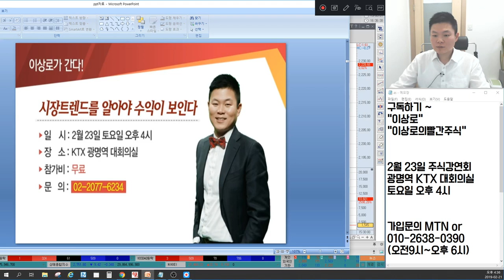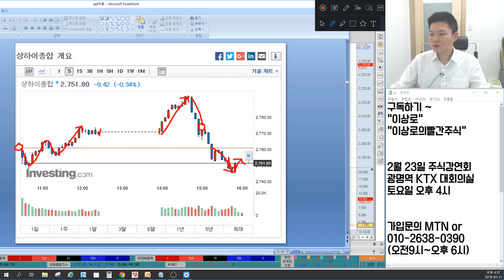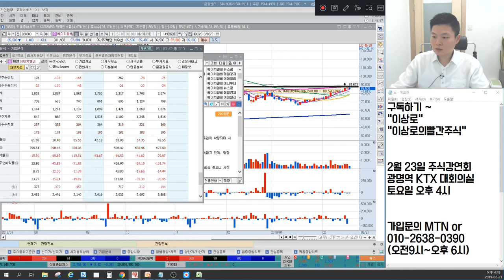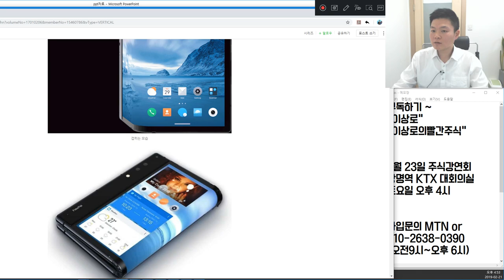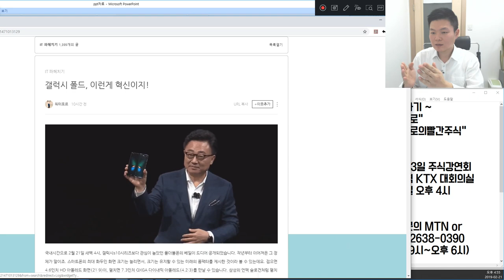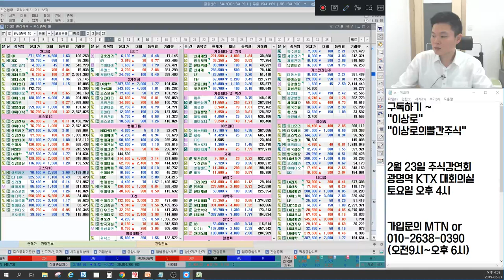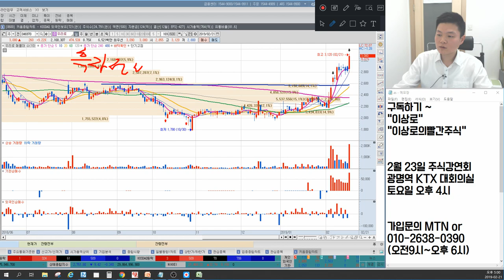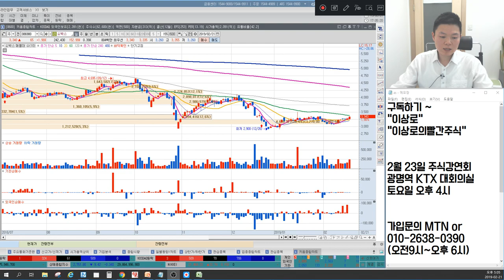셀트리온헬스케어, 에이치엘비 바이오 반등언제? 삼성SDI, 포스코켐텍 2차전지 가격부담감? 신원, 좋은사람들, 현대로템 경협주 재료노출? 언론에 나오지않는 마감시황&종목추천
2월 21일 장마감후 꼭 알아야할 주식 마감시황과 내일장 관심주 5선 지금 확인하세요~

1. 바이오 침체기, 실적발표 이후 모멘텀 발생
2. 삼성전자 굿초이스, 관련주 상승가능
3. 쉬어가는 2차전지, 실적 보다 가격부담감
4. 경협주, 소문난 잔치에 이미 다 먹었다?
5. 해외시장 의존도 어느때보다 과다, 지수부담감
6. 내일장관심주 공개